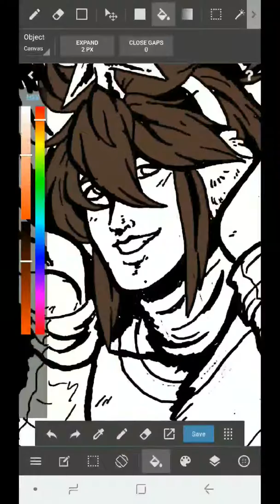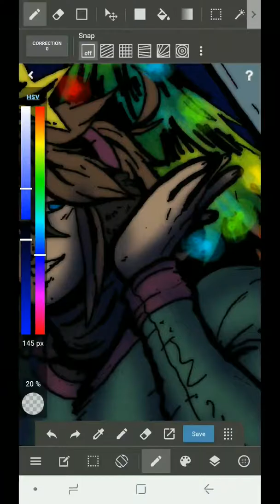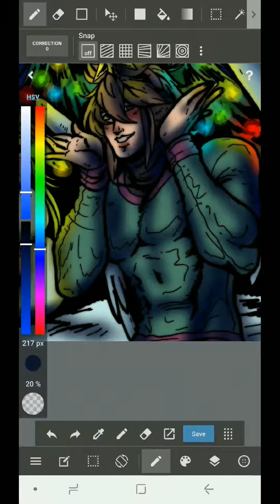Merry Early Christmas 2018! (Speedpaint)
Merry bloody fucking Christmas.

1)DETEST - Switch It Up